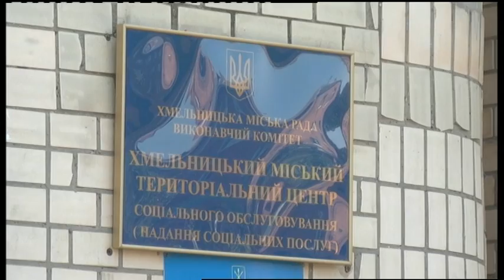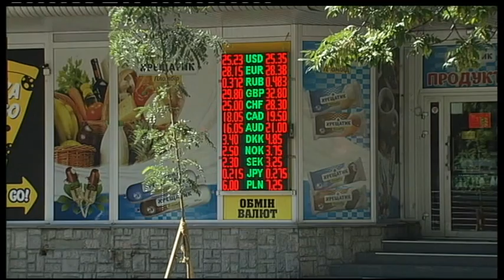13.08.2019. Новини. 17:00